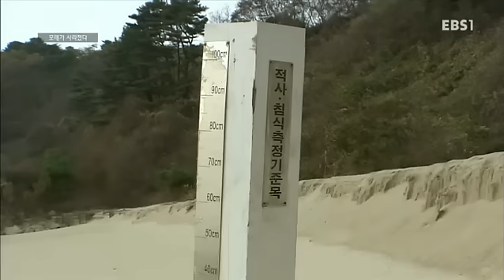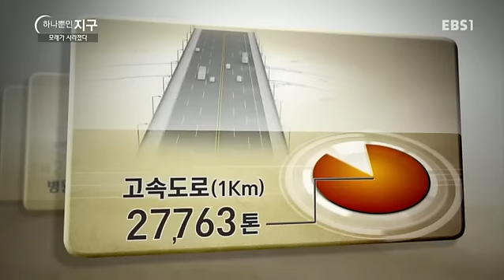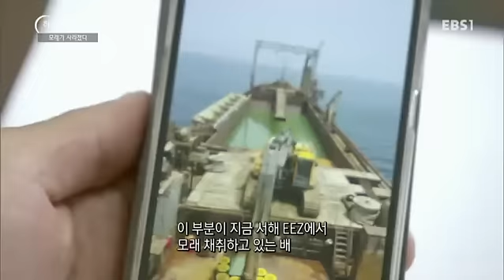하나뿐인 지구 - Our sole earth_모래가 사라졌다_#002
모래가 사라졌다